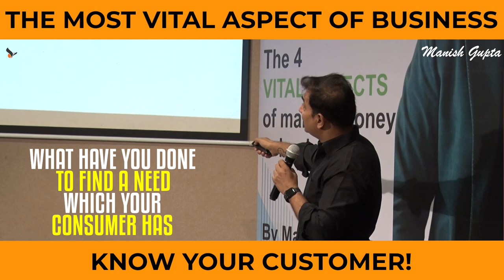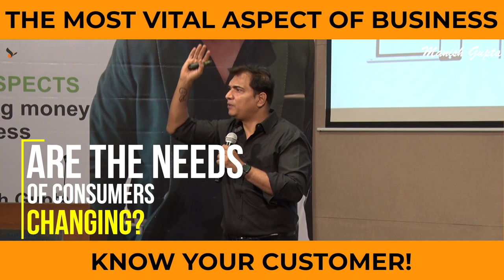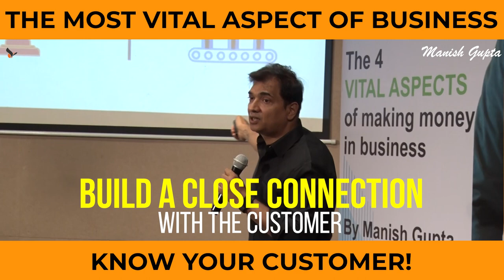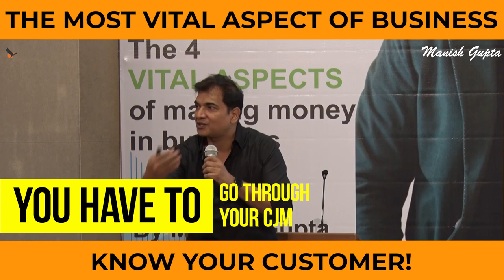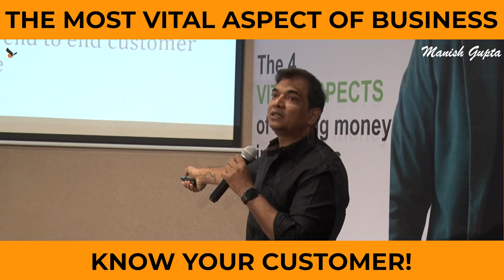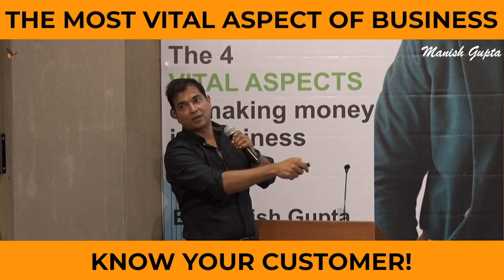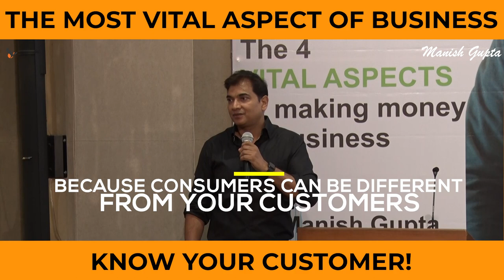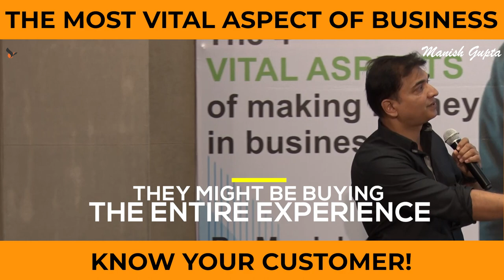Dominate the Market | Know your Customer | Manish Gupta | Business Insights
Are you truly understanding your customers and meeting their needs? In this video, we delve into the importance of customer knowledge and its impact on business success. While clinical data is essential, it may not be enough to truly comprehend your customers. To fix problems and fulfill their needs, gaining a deeper understanding of who they are is crucial. Join us on this customer-centric journey as we explore strategies to interact effectively with your customers, enhancing your business interactions and driving success.

For our Life Leadership and Business Programs

We would love to have your feedback and thoughts on the video.

About
Mr. Manish Gupta (Founder Chrysalis Group)
Manish Gupta is the Founder and Chairman of Chrysalis and the leading energy behind the organization. He believes in turning business ideas and aspirations into reality. He is a dedicated entrepreneur, a life and leadership coach, and a role model for his whole team.

Chrysalis founded in 1997 by Entrepreneur and Life coach Manish Gupta, Chrysalis is a coaching, consulting and educational organization working solely to transform and take businesses and ideas to a higher level of growth. So far Chrysalis, with the help of Manish Gupta, has transformed hundreds of lives including those of students, corporate professionals, budding entrepreneurs and many more!